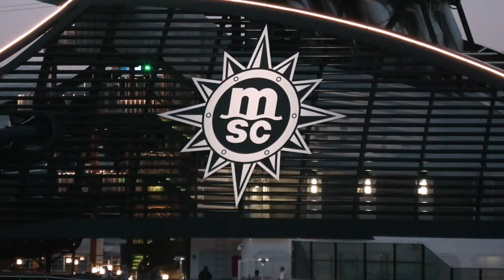MSC Seaview, Port of Call: Valletta, Malta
On my holiday in Malta, I recorded MSC Seaview cruise ship visit to Valletta Grand Harbour. The parks next to Valletta waterfront have high walls and great views. While MSC Seaview was in port,  I was able to shoot close-ups.